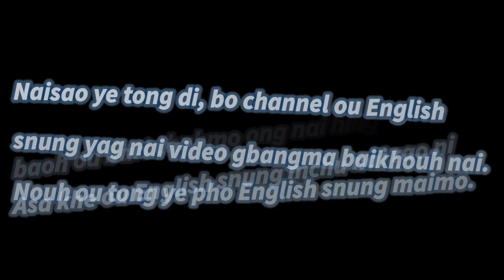BRULISH intro video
Bo youtube channel ou English-kaubru  lesson snung mai nai.

On this youtube channel you will get to learn English to Kaubru lesson.